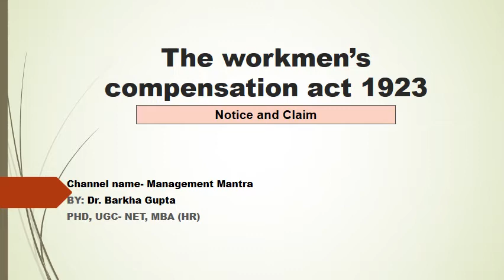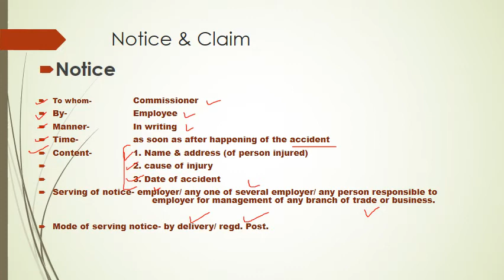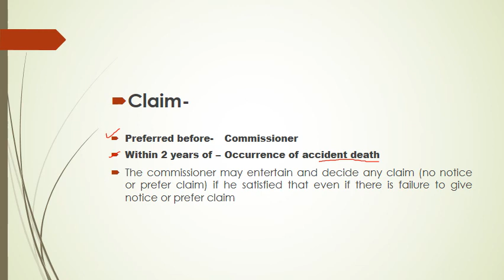Workmen compensation act 1923, part-3 , Notice & Claim